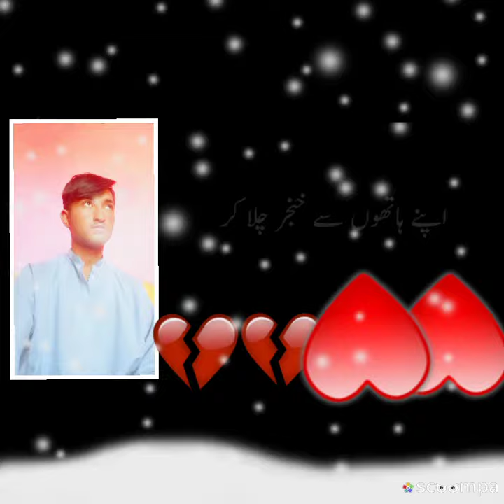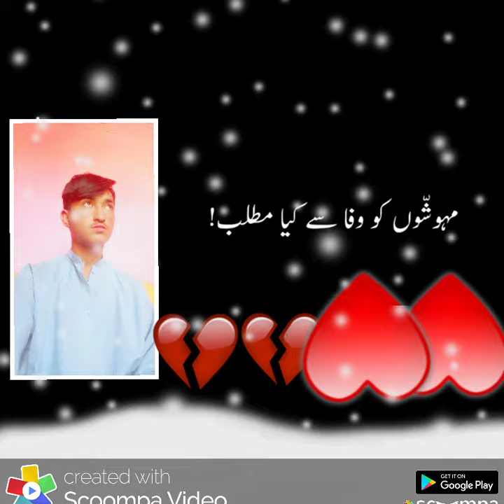July 30, 2020